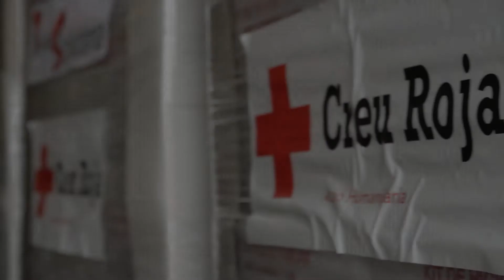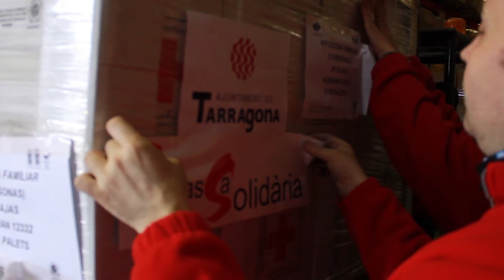Enviament Humanitari a Síria. Capítol2: Resposta des de Catalunya a la crida humanitària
Creu Roja de Catalunya envia ajuda humanitària a Síria.
Ramon Jané ens descriu la resposta des de Catalunya i els protocols de seguretat per fer arribar l'ajuda.
Resposta des de Catalunya a la crida humanitària